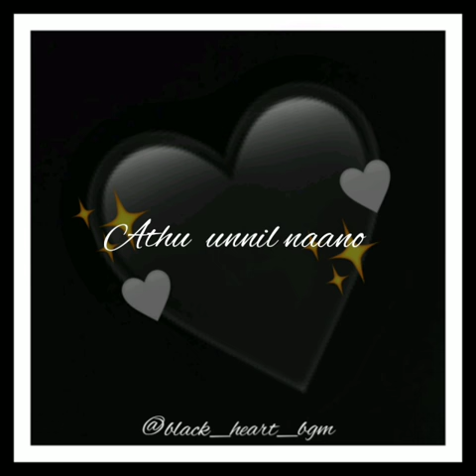Unai🥰 cherum💯 naalai thinam yeangineane🖤.....💓 own created by me keep support to my chanel